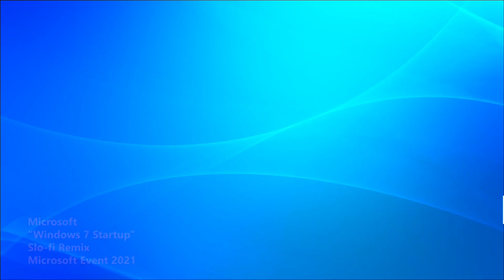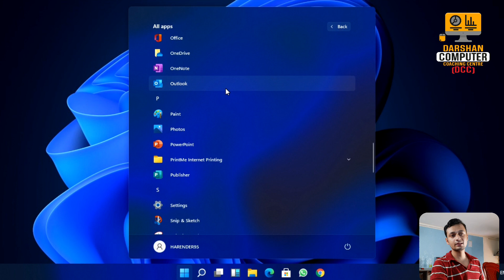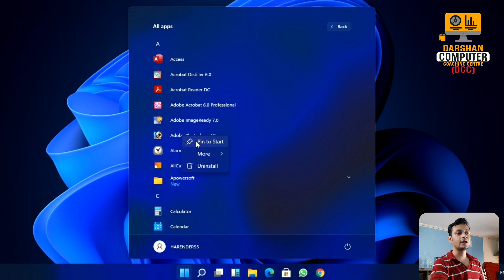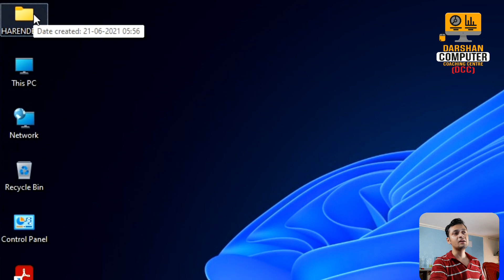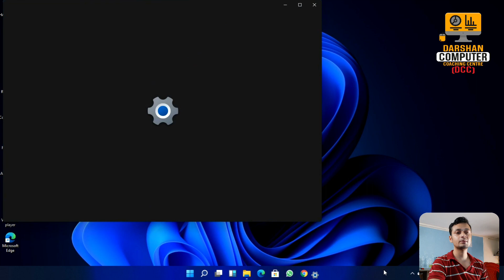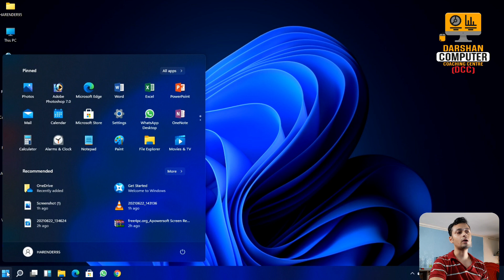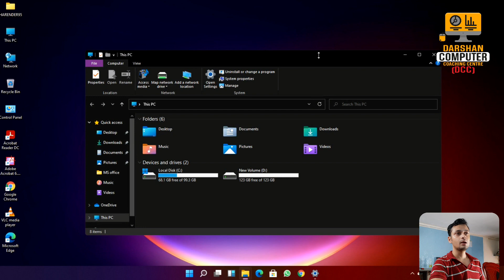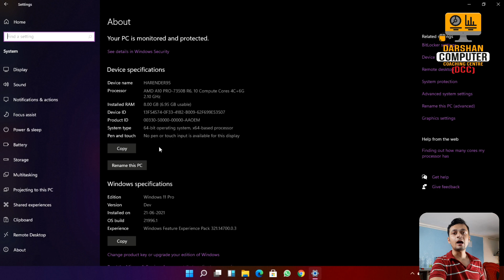Windows 11 New Look & Top Features Of Windows 11 full Review in Hindi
Windows 11 is the upcoming major release of 2021 from microsoft which brings a lot of improvements to the User interface, bug fixes , brand new features like Redesigned windows 11 welcome screen, new windows 11 wallpapers, brand new windows 11 task bar, windows 11 widgets section, new windows 11 system sounds, redesigned setting app, new windows 11 workspaces, new windows 11 action centre & more.

Windows 11 is the upcoming new release from Microsoft  Team & it is expected to be announced on June 24, 2021. Currently, I am sharing my experience with the windows 11 leaked build which is getting stable soon & close to the official release that will be released in October.

So, What’s New in Windows 11 Leaked Build & how it is different from windows 10 21H2 in terms of visual improvements. Watch this video & find out the top upcoming features of windows OS 11

* Windows 11 Launch Date – Microsoft will announce the next Windows update, Windows 11, on June 24.